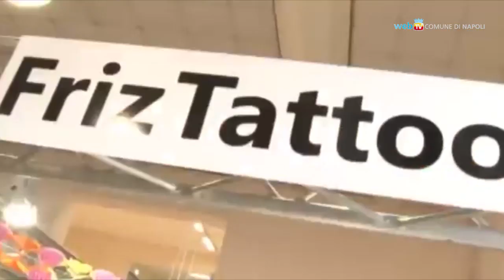Torna il Tattoo Expo alla Mostra d'Oltremare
Dal 30 maggio al 1° giugno la Mostra d'Oltremare ospiterà l'undicesima edizione della fiera del tatuaggio.